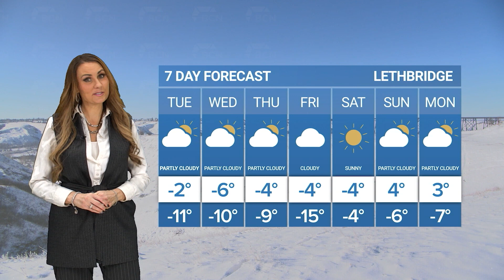Weather Forecast | Tuesday February 06, 2024 | Jeannette Rocher | Bridge City News